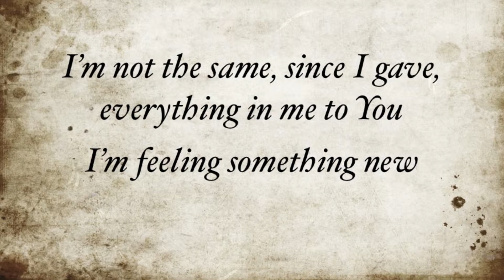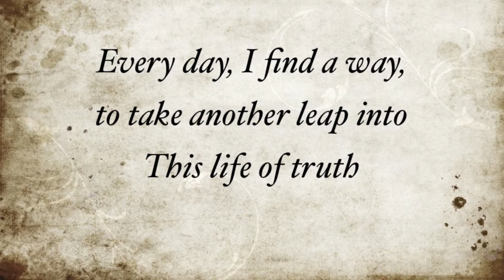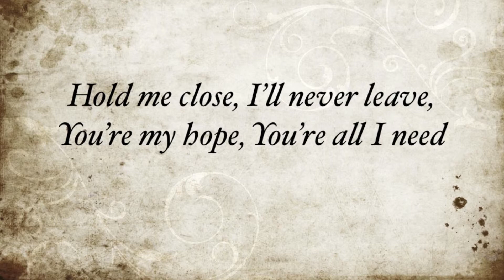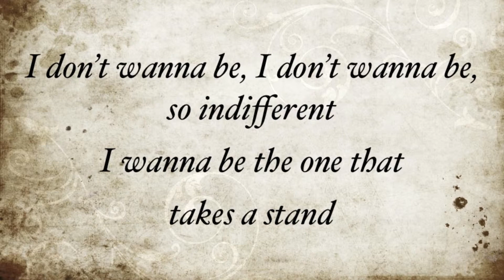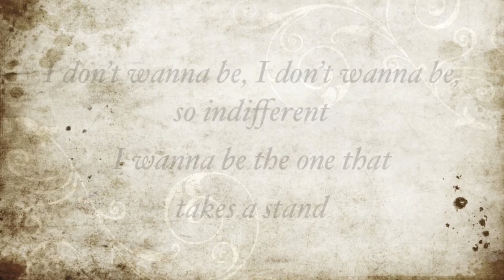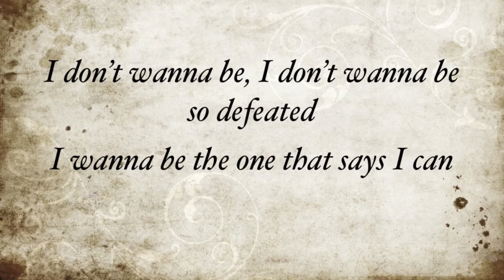Julian Drive - All For You - (with lyrics)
This video is about "All For You" by Julian Drive.  Video made by Gary McDuffee.